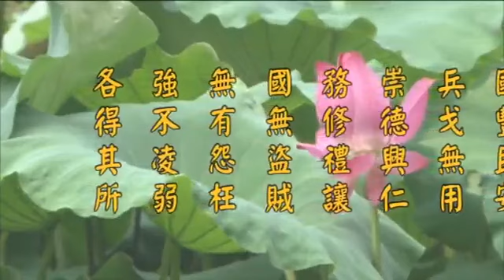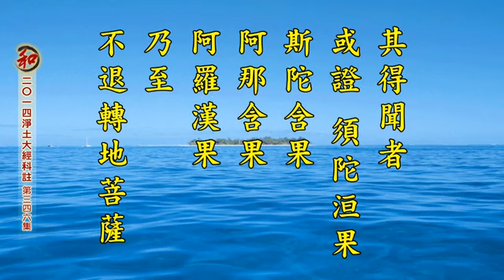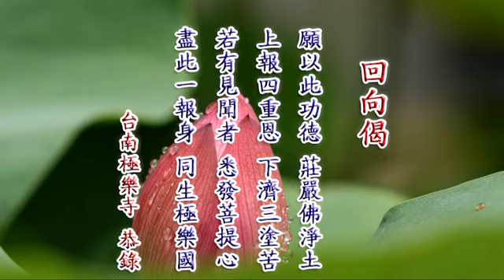2014淨土大經科註-第346集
二Ｏ一四淨土大經科註 （第四回）

己二、還國聞法 分三　庚一、菩薩聞法得道

【經】經須臾間。還其本國。都悉集會七寶講堂。無量壽佛。則為廣宣大教。演暢妙法。莫不歡喜。心解得道。

【解】右文表菩薩眾遊行十方還歸極樂，聽佛說法。「須臾間」，須臾者片刻也。相當於四十八分鐘（據《俱舍論十二》）。《唐譯》云「晨朝供養他方無量百千諸佛」。又云「即於晨朝，還到本國」。正是「經須臾間」之義也。於是會聚於七寶所成之講堂，聽佛宣說大教妙法。「大教」者，《起信論》謂一乘法也，菩薩聞後皆大歡喜，自心開解，得悟聖道。「道」者，斷惑證理之智慧。願發此智，名為「得道」。

彭際清《起信論》曰：「問：無量壽佛說法，為是純說一乘，為是兼說三乘？若純說一乘者，何得尚有聲聞眾等？若兼說三乘者，何云二乘不生彼國？答：純是一乘，別無三乘。豈獨佛在七寶講堂，純是一乘。乃至一一花中，一一光中，風聲水聲，諸音樂聲，亦純說一乘，更無三乘。如《妙法蓮華經》云：『十方世界中，尚無二乘，何況有三。』特以眾生根智有差，所聞各異，所證不同。故前文言，或聞佛聲，或聞法聲，或聞僧聲，或寂靜聲，空無我聲，乃至甘露灌頂等聲。其得聞者，或證須陀洹果、斯陀含果、阿那含果、阿羅漢果，乃至不退轉地菩薩。具如他譯本說。是即順餘佛土，寄四果名。實則決定成佛，不取有餘涅槃。以能回小向大故。佛本願故。」此說甚為精要。